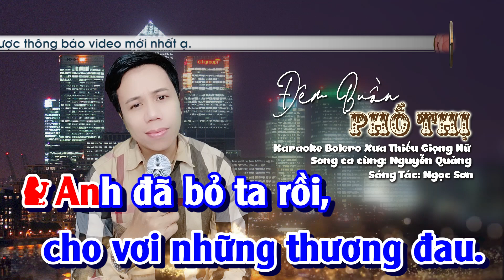Karaoke Đêm Buồn Phố Thị || Song Ca Bolero Thiếu Giọng Nữ || Song Ca Cùng Nguyễn Quảng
⭐Thể Loại     : Karaoke bolero song ca thiếu giọng nữ
⭐Tên Bài Hát: Đêm Buồn Phố Thị
⭐Tác giả        : Ngọc Sơn
⭐ Song Ca Cùng: Nguyễn Quảng
  Karaoke Song Ca Thiếu Giọng Nữ
Mọi vấn đề về:
@Karaoke Thiếu Giọng Nữ Bolero Nguyễn Quảng